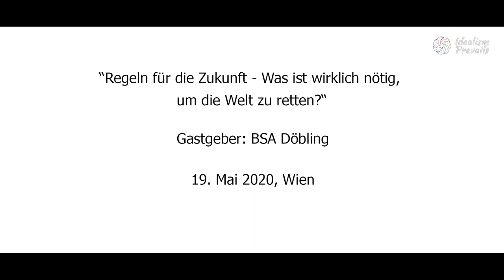Regeln für die Zukunft - Was ist wirklich nötig, um die Welt zu retten?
Unter der Leitung von Matthias Vavra, dem Vorsitzenden des BSA-Döbling, traf sich eine illustre Runde an ExpertInnen aus unterschiedlichen Tätigkeitsbereichen, um darüber zu diskutieren, wie mit der aktuellen Corona-Krise umgegangen wurde und welche Lehren wir für die Zukunft ziehen können.

Die Sprachwissenschafterin Dr. Ruth Wodak analysiert die Kommunikationsstrategien in unterschiedlichen Ländern, um Menschen zu einem bestimmten Verhalten zu bewegen: Schweden setzte auf klare Empfehlungen (aber keine Verbote) von Experten in Form eines Dialogs mit der Bevölkerung; Deutschland und Italien gaben klare Regeln vor, die technokratisch und nicht emotional vermittelt wurden; hierzulande setzte man vor allem auf eine Top-Down-Kommunikation mit teilweise religiösen Zügen (Auferstehung), ohne viel zu erklären und ohne der Wissenschaft Zugang zu relevanten Daten zu gestatten. Zuletzt beschreibt Wodak noch die Strategie der Leugner (USA, Brasilien, UK) und deren Meinungswandel, nachdem sie mit der Realität konfrontiert wurden. Wodak mag sich mit dem Begriff der „Neuen Normalität“ nicht anfreunden, denn dieser sei historisch belastet. Die Gesellschaft wird aus dieser Krise – wie aus allen davor - lernen und ihr Verhalten anpassen. Der starke Staat erlebe nach einer längeren Zeit neoliberaler Vorherrschaft ein Revival, ebenso wie die Sozialpartnerschaft.

Für die Philosophin Dr. Lisz Hirn zeigt sich in der Corona-Krise, wie machtlos viele der starken Männer (Trump, Johnson) tatsächlich sind, wenn martialische Lösungen nicht wirken. Allerdings sollte man sich darüber nicht freuen, denn es stehe eine ökonomische Krise vor der Tür, die gelöst werden müsse. Angst wird dann nicht mehr helfen, um an die Vernunft zu appellieren. Durch die Krise seien sich viele Menschen wieder des gut ausgebauten Wohlfahrtsstaates, den neoliberale Kräfte in guten Zeiten gerne reduzieren würden, bewusst geworden, so die Bezirksrätin der Grünen.

Philippe Narval, Generalsekretär des Europäischen Forums Alpbach, war überrascht davon, wie solidarisch sich die meisten Menschen in der Pandemie verhalten haben. Nach dem Lockdown merkte man aber schnell, dass die Zeit der Analyse nicht überall gleich gut genutzt worden sei. Viele Konfliktlinien, die vor der Krise oft unter den Teppich gekehrt wurden, seien nun präsent, zb die prekären Arbeitsverhältnisse osteuropäischer Landwirtschaftskräfte: Italien habe diesen Arbeitskräften endlich einen legalen Aufenthaltstitel gegeben. Auch im Bereich der Gesundheits-versorgung habe man gemerkt, wie systemrelevant die schlecht bezahlten PflegerInnen tatsächlich sind. Durch den ökonomischen Druck der kommenden Wirtschaftskrise werden die Konfliktlinien innerhalb der Gesellschaft zunehmen. Geld allein wird die Krise nicht lösen. Den in der Krise notwendigen autoritär verhängten Regeln müsse nun entgegengewirkt werden: der Bürger müsse wieder mehr in die Eigenverantwortung gebracht werden, so Narval.

Der Politikberater und ehemalige NEOS-Bundesgeschäftsführer Feri Thierry fürchtet, dass das Match Freiheit versus Sicherheit zu Gunsten der Sicherheit ausgehen wird; die Corona-Krise verstärkt Tendenzen im Allgemeinen, und dieses Spannungsfeld gibt es bereits seit Jahren. Gegenbewegungen sind nötig, um Schlimmeres zu verhindern. Es sei wichtig, wie Regierungsvertreter auftreten und welche Stimmung sie verbreiten. Die Einsicht, dass es neben gesundheitlichen auch noch andere Rechte der Bürger zu bewahren gelte, lasse sich nicht bei allen handelnden Politikern feststellen.

Im weiteren Gespräch wird die im Zuge der Krise wieder aufbrechende, ideologische Spaltung Großbritanniens in Brexiteers und Remainers ebenso besprochen, wie die Anti-Establishment-Bewegungen in vielen Ländern, unterschiedliche Freiheitsbegriffe und Bürgerpflichten, die Rolle Europas in Krisensituationen und in der Welt, Verschwörungstheorien und deren Ursachen, die Digitalisierung und ihre durch die Krise verstärkte Umsetzung und daraus ableitbare Veränderungen für die Arbeitswelt und vieles mehr.